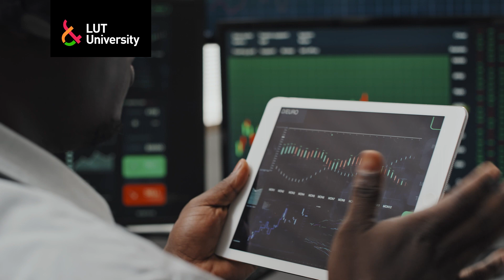👁️ Digital Social Science – LUT University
In the Master's Programme in Digital Social Science at LUT University, you will learn to understand traditional and emerging digital technologies and their societal impacts.

After graduation, you will know how to combine digital data with the analysis of societal and policy processes and human practices, offering valuable insights to business enterprises, public or third sector organisations.